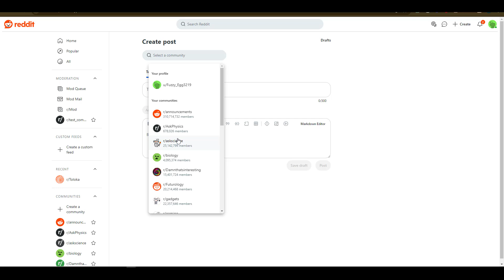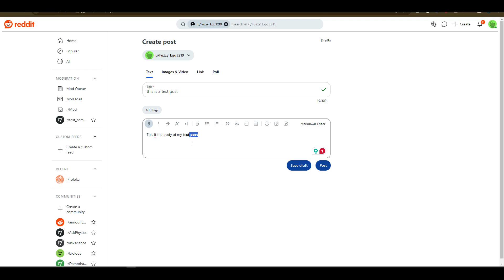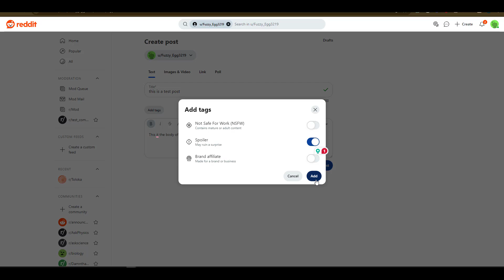How to Post on Reddit ? ( EASY )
In this video I'll show you  How to Post on Reddit. The method is very simple and clearly described in the video. Follow all of the steps & How to Post on Reddit